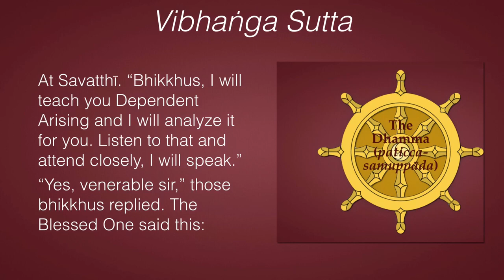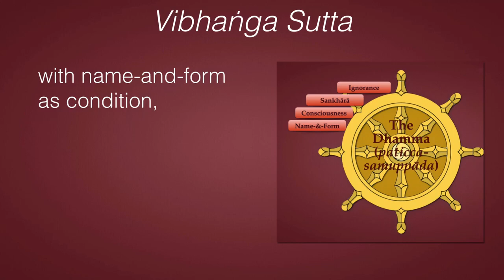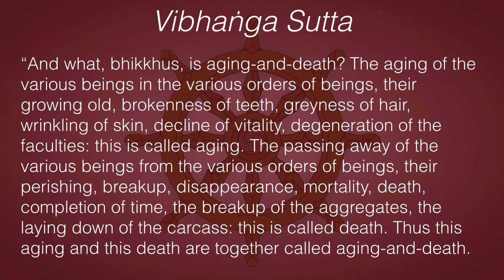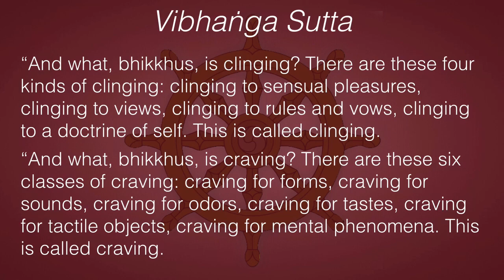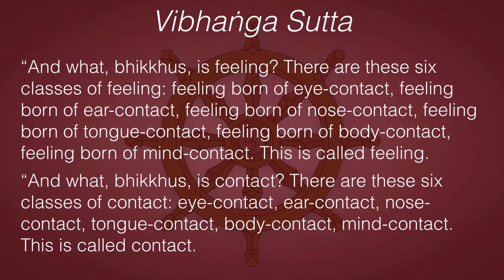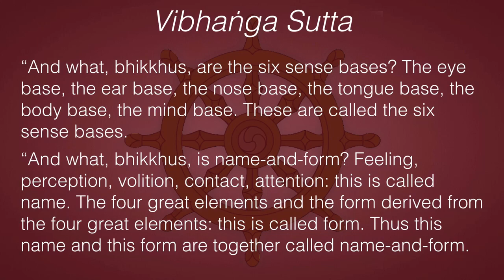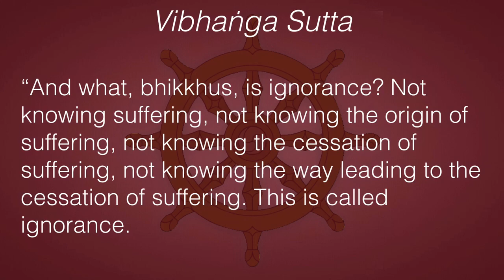Dependent Arising 10: Buddha’s Definitions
Buddha defines the links in the descending mode of paticca-samuppada in the Vibhanga Sutta. Interestingly, he does it in reverse order:

“And what, bhikkhus, is aging-and-death? The aging of the various beings in the various orders of beings, their growing old, brokenness of teeth, greyness of hair, wrinkling of skin, decline of vitality, degeneration of the faculties: this is called aging. The passing away of the various beings from the various orders of beings, their perishing, breakup, disappearance, mortality, death, completion of time, the breakup of the aggregates, the laying down of the carcass: this is called death. Thus this aging and this death are together called aging-and-death.

“And what, bhikkhus, is birth? The birth of the various beings into the various orders of beings, their being born, descent into the womb, production, the manifestation of the aggregates, the obtaining of the sense bases. This is called birth.

“And what, bhikkhus, is becoming? There are these three kinds of becoming: sense-sphere becoming, form-sphere becoming, formless-sphere becoming. This is called becoming.

“And what, bhikkhus, is clinging? There are these four kinds of clinging: clinging to sensual pleasures, clinging to views, clinging to rules and vows, clinging to a doctrine of self. This is called clinging.

“And what, bhikkhus, is craving? There are these six classes of craving: craving for forms, craving for sounds, craving for odors, craving for tastes, craving for tactile objects, craving for mental phenomena. This is called craving.

“And what, bhikkhus, is feeling? There are these six classes of feeling: feeling born of eye-contact, feeling born of ear-contact, feeling born of nose-contact, feeling born of tongue-contact, feeling born of body-contact, feeling born of mind-contact. This is called feeling.

“And what, bhikkhus, is contact? This is called contact.

“And what, bhikkhus, are the six sense bases? The eye base, the ear base, the nose base, the tongue base, the body base, the mind base. These are called the six sense bases.

“And what, bhikkhus, is name-and-form? Feeling, perception, volition, contact, attention: this is called name. The four great elements and the form derived from the four great elements: this is called form. Thus this name and this form are together called name-and-form.

“And what, bhikkhus, is consciousness? There are these six classes of consciousness: eye-consciousness, ear-consciousness, nose-consciousness, tongue-consciousness, body-consciousness, mind-consciousness. This is called consciousness.

“And what, bhikkhus, are the saṅkhārā? There are these three kinds of saṅkhārā: bodily saṅkhārā, verbal saṅkhārā, mental saṅkhārā. These are called saṅkhārā.

“And what, bhikkhus, is ignorance? Not knowing suffering, not knowing the origin of suffering, not knowing the cessation of suffering, not knowing the way leading to the cessation of suffering. This is called ignorance.”